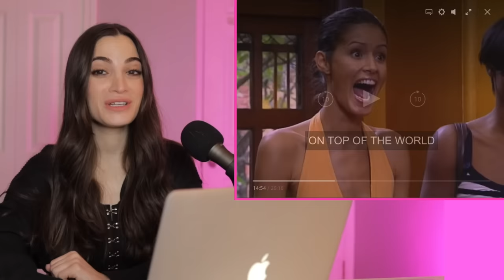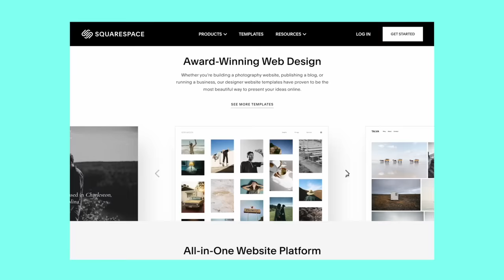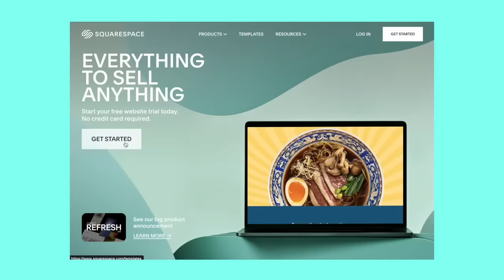Model's MELTDOWN Goes TOO FAR on America's Next Top Model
Brittany has an explosive moment during Go Sees on ANTM. Let's check it out.